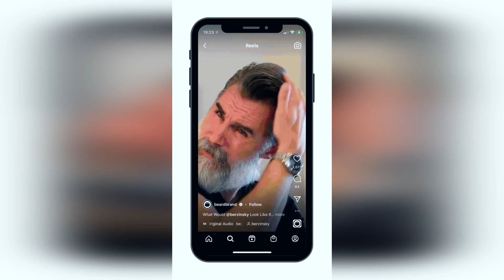This New Trend Of Social Media Is Going To Destroy You! Explained By Ahsan Aqeel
In this video, Mr. Ahmed Aqeel CEO Property Vision Tv talked about social media,how to use social media,social media news,social media posts,social media addiction,social media marketing,social media a big loss,history of social media,use social media to aid weight loss,weight loss and social media,use social media,mainstream media,social media updates,social media dangers,mindfulness and social media,social,what is the future of social media,social media and islamic,social media is ruining our lives

Channel Managed By:
• Technofact Studio